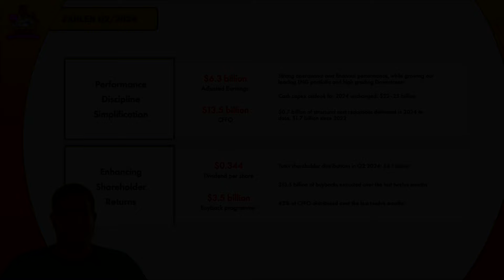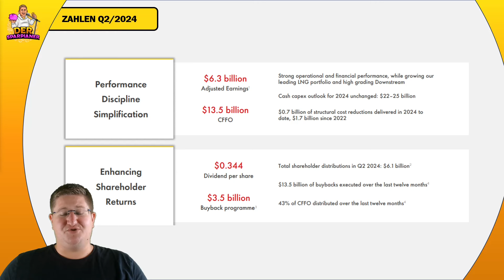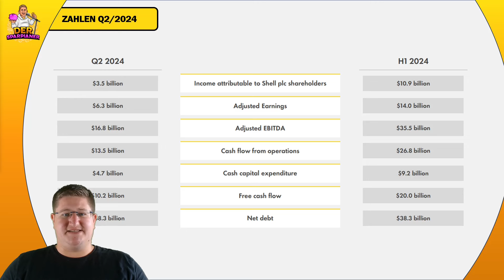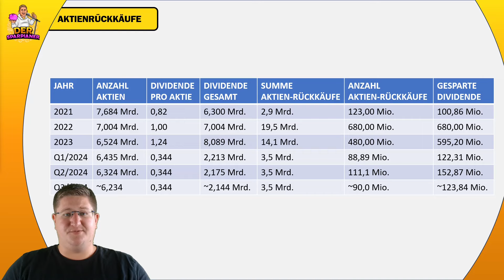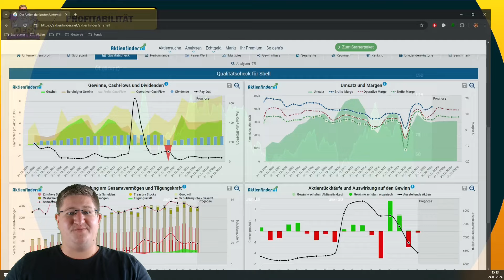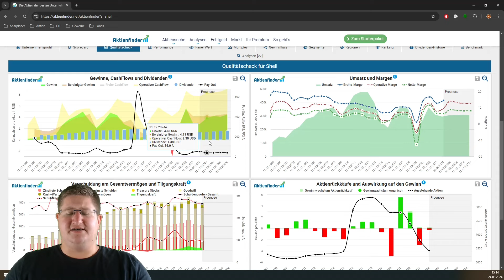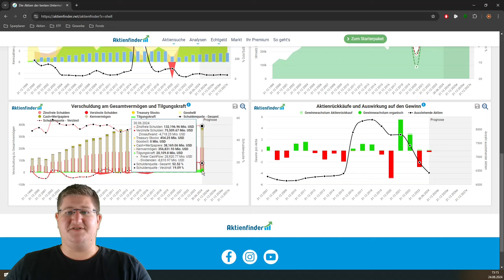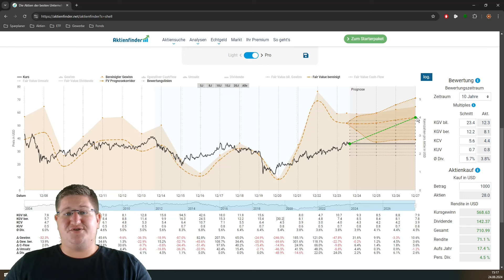Shell Aktie | Aktienrückkäufe und kein Ende in Sicht!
0:00 - Einleitung
0:37 - Zahlen Q2/24
2:53 - Aktienrückkäufe
5:58 - Profitabilität / Ölpreis
7:58 - Aktienfinder

Du möchtest ein Depot eröffnen?
Dir gefallen meine Videos und du möchtest mich finanziell unterstützen? Dann kannst du hier Kanalmitglied werden: